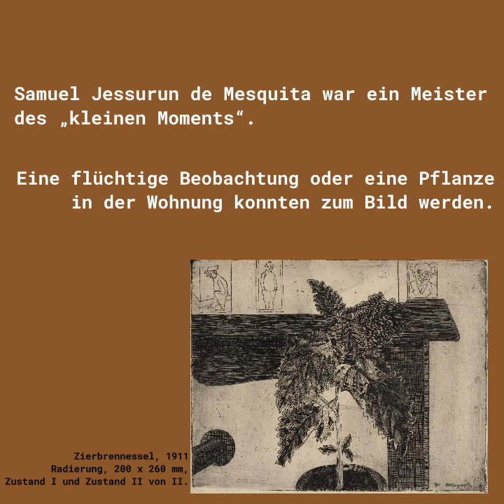FARB to go - Mesquita vol.05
Samuel Jessurun de Mesquita ist der Meister des kleinen Moments und berühmt für seien Blumen-Holzschnitte. Heute, in unserer Folge 5 von FARB to go stellen wir Euch einige Blumen-Grafiken des niederländischen Grafikkünstlers vor!

Weitere Informationen zur Ausstellung und dem Begleitprogramm finden sich unter: www. farb.borken.de.

FARB Forum Altes Rathaus Borken
Markt 15
46325 Borken
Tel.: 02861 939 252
Facebook und Instagram @farbborken

Öffnungszeiten:
Mi. 10 - 16 Uhr
Do. 10 - 18 Uhr
Fr. u. Sa. 10 - 16 Uhr

Film: FARB / Stadt Borken 2022